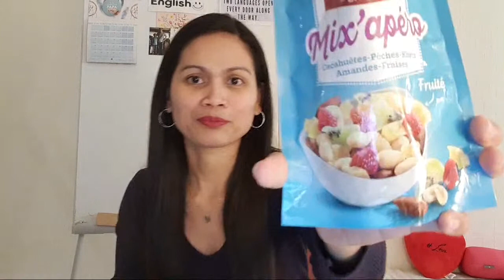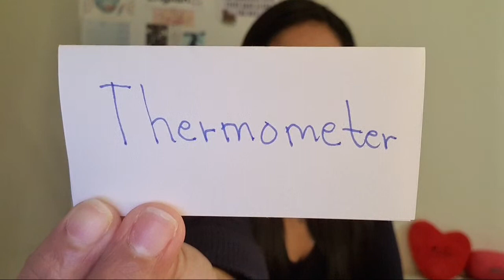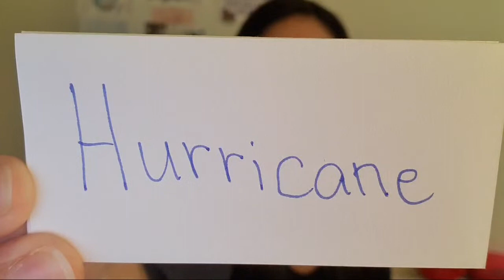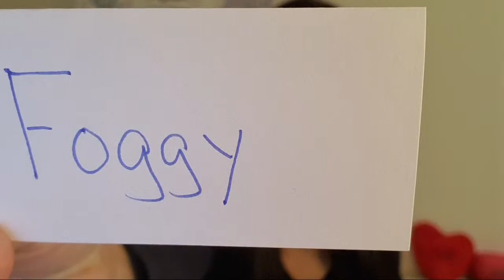🔴VOCABULARY QUIZ: WEATHER VOCABULARY /ESL LESSON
2.  "Its fair use" No copyright is claimed and to the extent  that material may appear to be infringed , I assert that such alleged infringement is permissible under U.S. and Philippine copyright law. If you believe material have been used in an unauthorized manner, please contact the poster.
3. This Video is not associated with any company or products mentioned on the video.